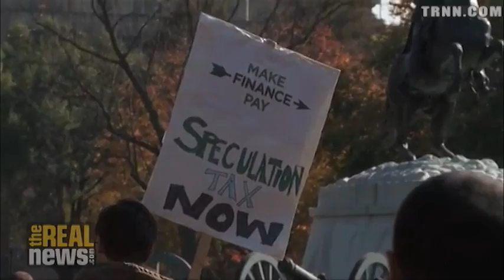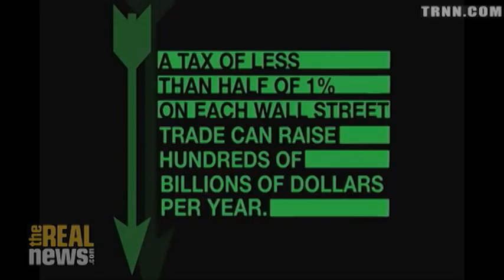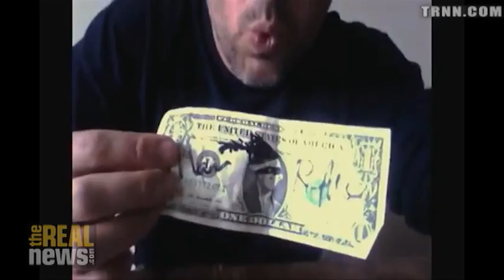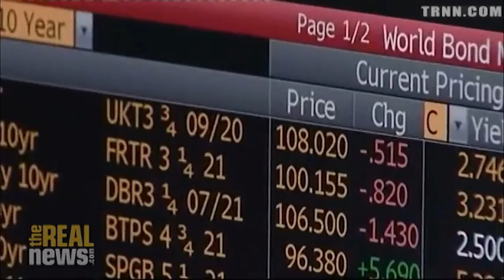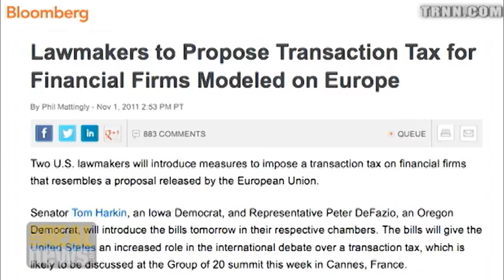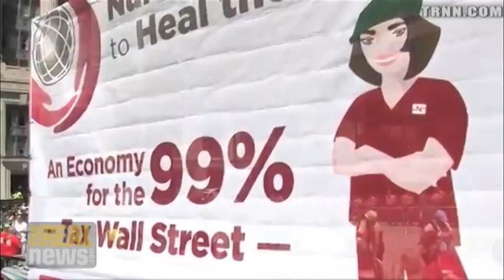New Robin Hood Tax Introduced In Congress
A .05% tax on all financial transactions makes it to Congress